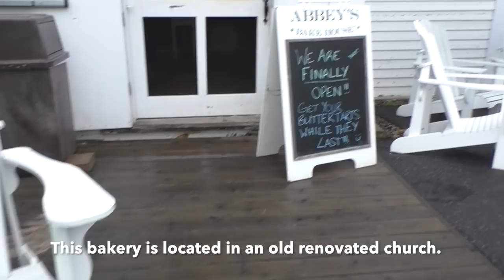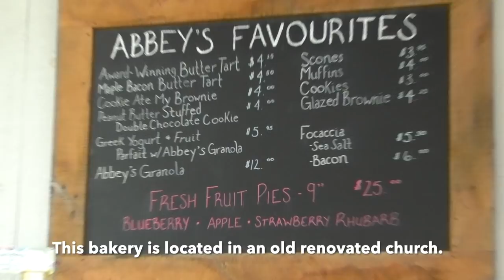Biggest Badass Bacon Butter Tarts EVER!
On Dave's day off, he goes to check out the world famous
BIG BADASS BACON BUTTER TARTS!

In the teeny tiny town of Minnett, Ontario, Canada (IN THE MUSKOKA REGION),  population: 45,  at Abbey's Bake House, are the best doggone butter tarts EVER!

Can you just imagine? Real bacon in your BUTTER TART!
Man it just doesn't get much better than this!

Follow us on a short tour, about 30 minutes from where we live, to check out these WORLD FAMOUS BUTTER TARTS!

JOIN OUR SMART TRUCKING MEMBERSHIP GROUP HERE ( IF YOU DON'T FIND A LINK BESIDE OUR VIDEOS!

OUR MUSIC IS ALL SOURCED FROM YOUTUBE.

Song:  Atlanta